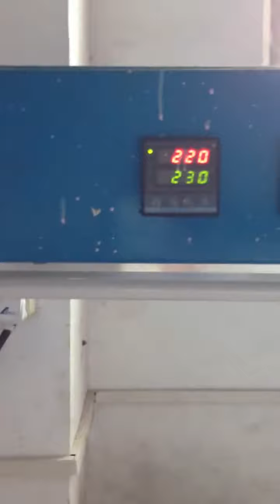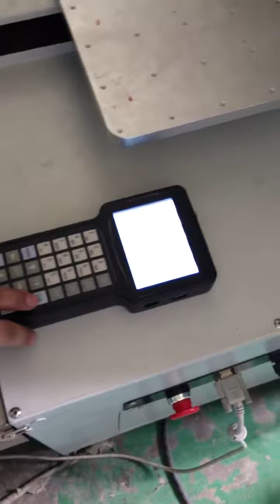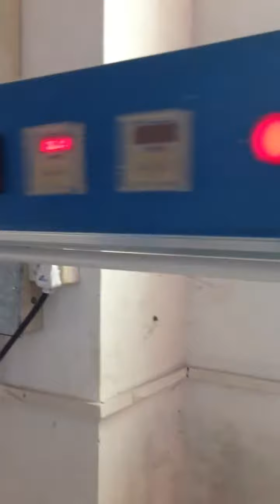pvc label making machine, pvc labels production line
Best regards
Bear
Foreign Trade Manager
Dongguan Jinyu Automation Equipment Co., Ltd.